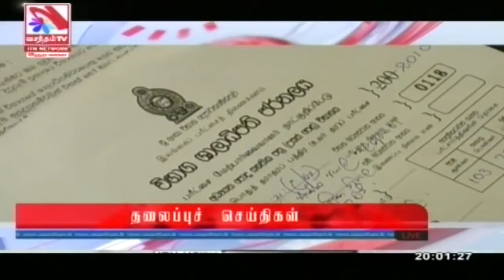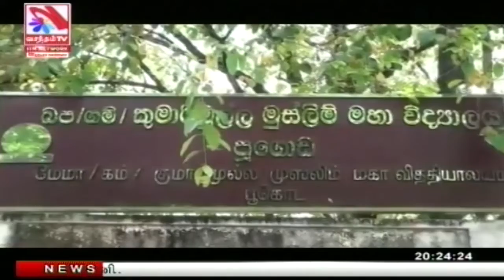Vasantham TV News 2022-09-14 | 08.00 PM